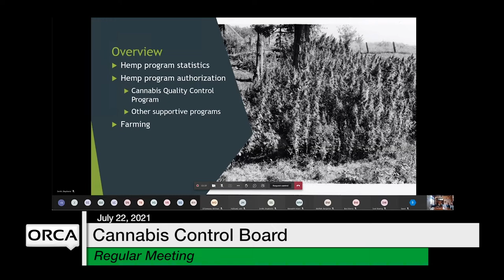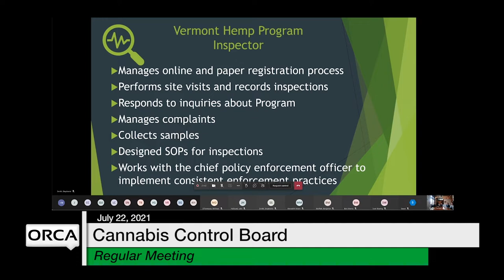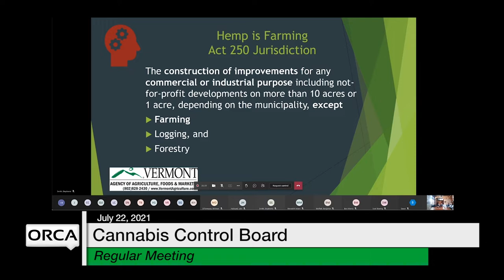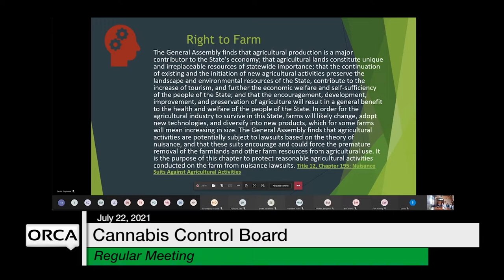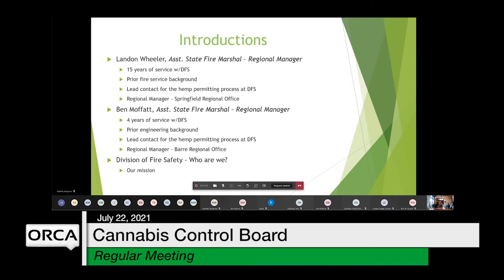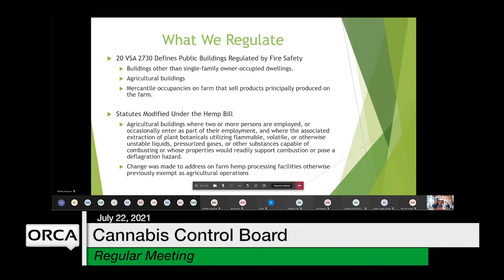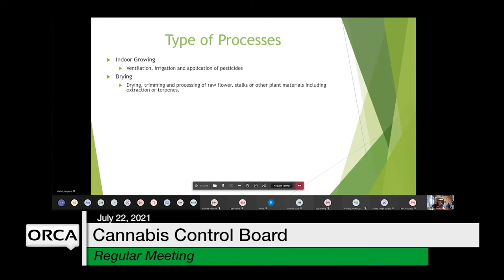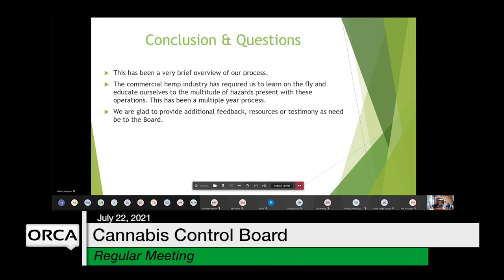Cannabis Control Board - July 22, 2021 [CCB]